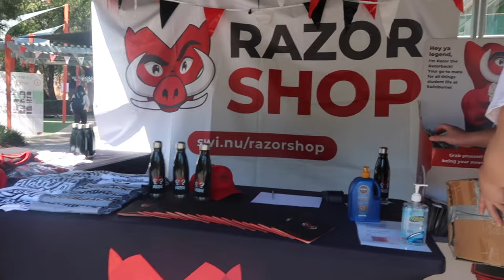My First Day of Uni | Swinburne University of Technology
I MADE IT TO UNIVERSITY !!! Last week I officially started the next chapter of my life in University/College! For the next three years I will be a Bachelor of Media and Communications (majoring in social media) student!

It was a crazy and very nerve-racking first day, but I hope you guys enjoy this weeks vlog and join me through this new journey of mine !